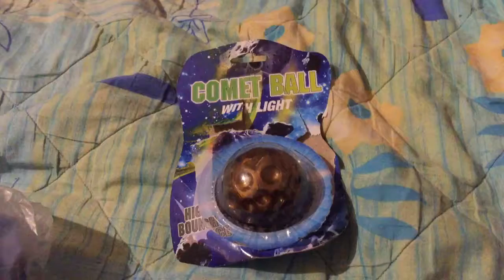Komuoliukas kometa is Maxima parduotuves